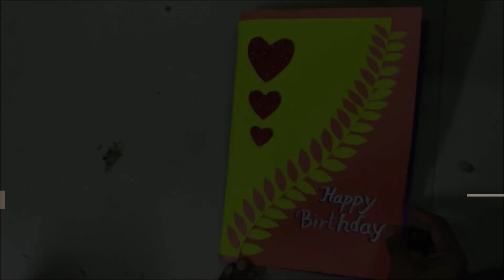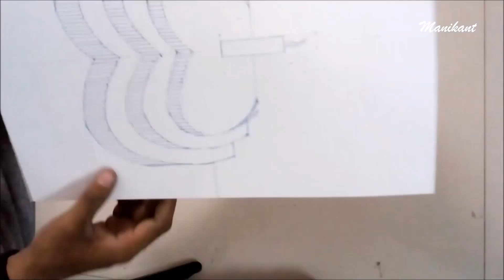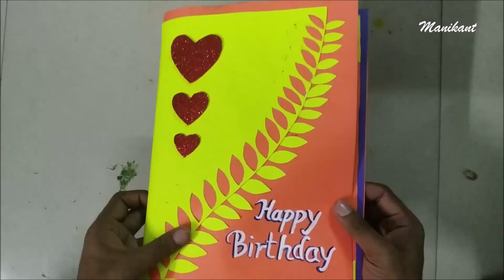3D Birthday Card Design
College of Arts & Crafts, Patna